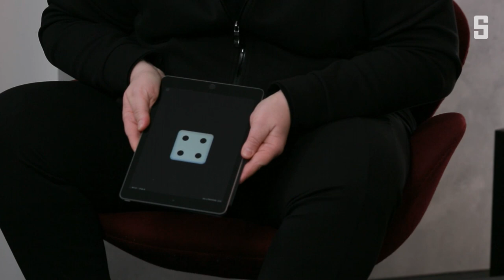Studiotalk mit Oliver Kalkofe: Populisten, Parodien und peinliche Kostüme | DER SPIEGEL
In seiner „Mattscheibe“ parodiert Oliver Kalkofe die deutsche TV-Prominenz. Wie er mit Populisten umgeht und welche seiner Verkleidungen zuletzt für offene Münder sorgte, erzählt er im Studiotalk mit Jonas Leppin.